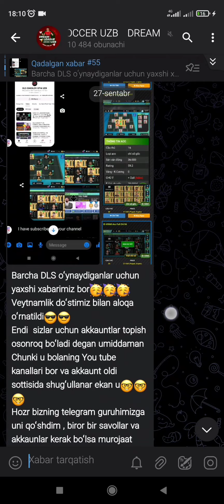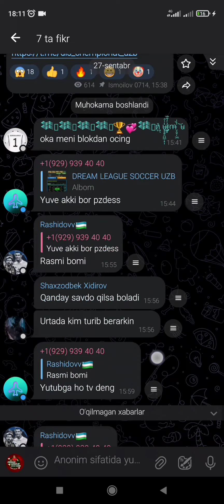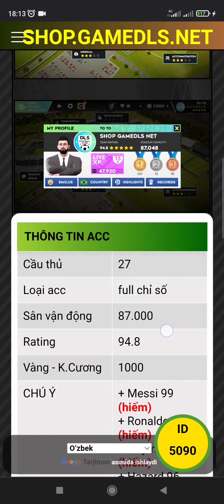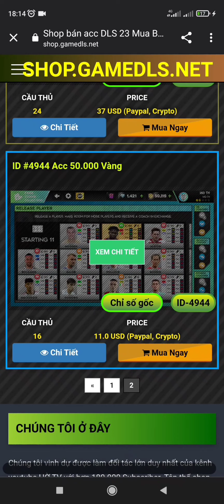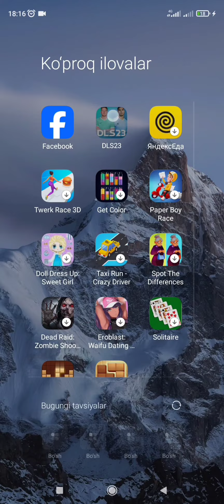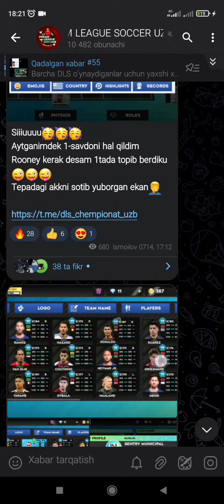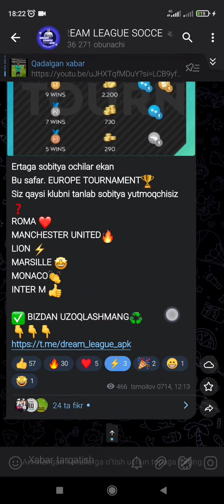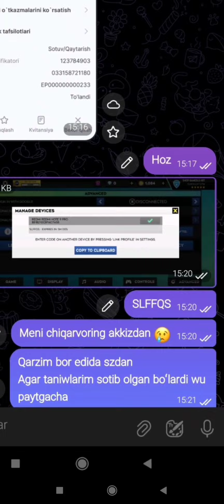DLS AKKAUNTLAR SAVDOSI. VIETNAMDAN KELAYOTGAN AKKAUNTLAR. ADMIN ISMOILOV ILXOMJON 0714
DREAM LEAGUE UZB    DLS YOU TUBE. DREAM LEAGUE APK KANALLAR